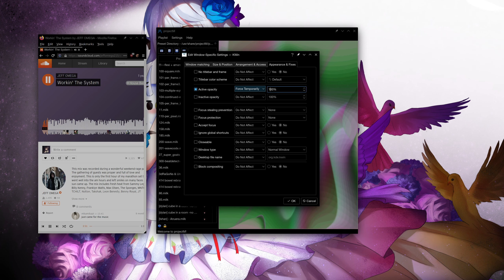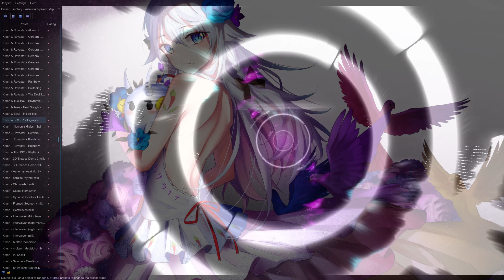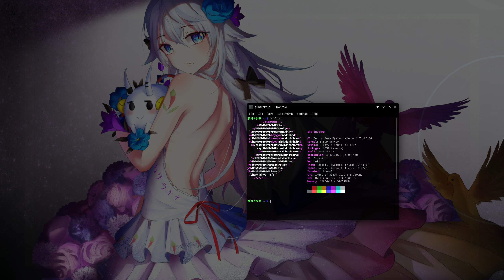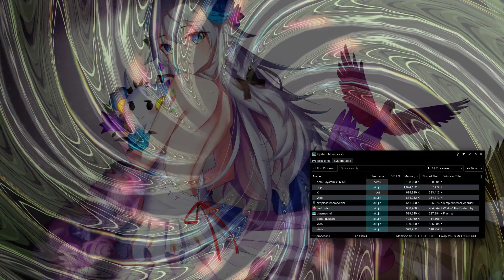Playing with ProjectM - Gentoo Linux KDE Plasma Breeze